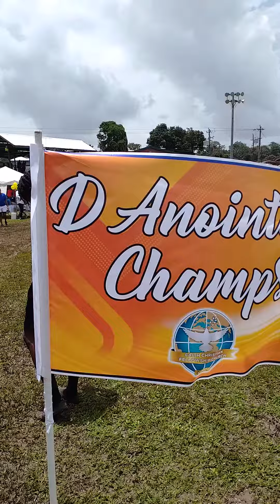Faith Christian Fellowship Church Sports Day 2022 3